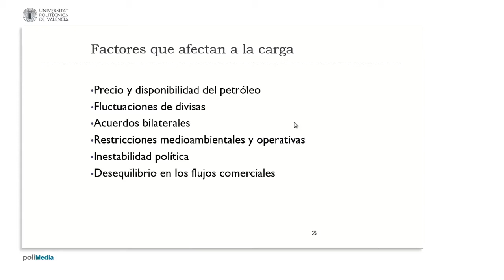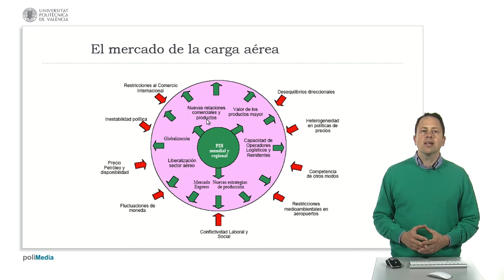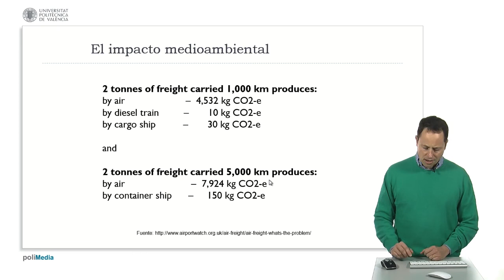¿Qué factores afectan a la carga aérea?| UPV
Título: ¿Qué factores afectan a la carga aérea?

Descripción automática: En este video se analizan los diversos factores que afectan al mercado de la carga aérea, que guardan similitudes con los que influyen en el mercado de pasajeros. Entre estos factores destacan la disponibilidad y costo del petróleo, la fluctuación de divisas, acuerdos bilaterales para la carga, restricciones medioambientales y operativas en aeropuertos, inestabilidad política y desequilibrio en los flujos comerciales, lo cual puede resultar en costes elevados cuando no hay carga de retorno.

El incremento del PIB mundial y regional, las nuevas relaciones comerciales, productos de alto valor, capacidades de los operadores logísticos, estrategias de producción, demanda de mercados exprés, globalización y liberalización del sector aéreo suelen expandir el mercado, mientras que la automatización favorece la eficiencia.

Por otro lado, la contracción viene dada por desequilibrios direccionales, políticas de precios no uniformes, competencia de otros modos de transporte según las distancias, restricciones medioambientales, conflictividad laboral, fluctuaciones monetarias, escasez de petróleo, inestabilidad política y restricciones comerciales internacionales.

Se presenta un gráfico que correlaciona los cambios en el tráfico aéreo desde el 2000 al 2010 con los precios del petróleo, mostrando una caída en la demanda de carga aérea con el aumento del costo del petróleo, y una recuperación al bajar los precios.

Finalmente, se comenta sobre el impacto medioambiental del transporte aéreo y su ineficiencia en términos de emisiones de CO2 comparado con trenes o barcos, destacando que la carga aérea no está actualmente sujeta a la política de compensación de CO2 de la Unión Europea, pero advirtiendo que, en caso de aplicarse, podría afectar significativamente a un mercado con márgenes ya reducidos.